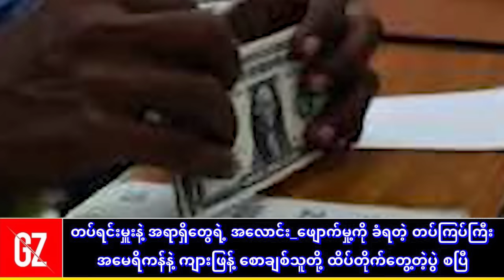တပ်ရင်းမှူးနဲ့ စစ်အရာရ်ှိတွေ ဖုံးဖိထားတဲ့သတင်း ပေါ်ကုန်ပြီ - US နဲ့ စောချစ်သူတို့ ထိပ်တိုက်တွေ့ပီဘဲ